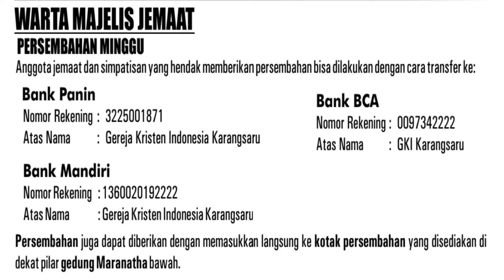IBADAH KOMISI ANAK GKI KARANGSARU KELAS BATITA - 2 SD | MINGGU, 8 NOVEMBER 2020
IBADAH KOMISI ANAK GKI KARANGSARU
KELAS BATITA - 2 SD